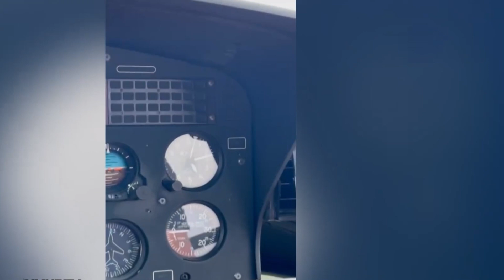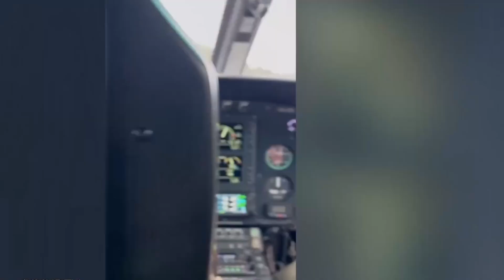អាកាសយានិកទី២ ត្រូវបានរកឃើញចម្ងាយជាង២០០ម៉ែត្រពីទីតាំងធ្លាក់ឧទ្ធម្ភាចក្រ!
I will upload the best videos new Youtube update.
Thank you to all of you for watching my channels videos. Thank!
សូមអរគុណអ្នកទាំងអស់គ្នាដែលបានមើលវីដេអូឆានែលរបស់ខ្ញុំ។ សូមអរគុណ!
ឆានែលនេះគឺធ្វើឡើងសម្រាប់គោលបំណងកំសាន្តតែប៉ុណ្ណោះហើយនេះគឺជាប៉ុស្តិ៍ដែលផ្សព្វផ្សាយបទចម្រៀងថ្មីៗ និង រឿងល្បីៗជាដើម។ យើងនឹងធ្វើបទជាបន្តបន្ទាប់បើសិនជាអ្នកនៅតែបន្តការគាំទ្រប៉ុស្តិ៍របស់ខ្ញំុទៀត។ អរគុណចំពោះការគាំទ្រ!
យើងខ្ញុំសូមអភ័យទោសដល់ម្ចាស់ផលិតកម្មធំៗ និងម្ចាស់បទ Original Song ផង ដែលខ្ញុំបានយកបទចំរៀង មកចែករលែកឲ្យ ប្រជាជនខ្មែរបានមើល និងស្ដាប់កម្សាន្ត បើសិនជាម្ចាសផលិកកម្ម ឬ ម្ចាស់បទមិនពេញចិត្ត សូមជួយ​ Comment ខាងក្រោមវីដេអូនេះ យើងខ្ញុំនិង លុបចេញវិញភ្លាមៗ។
                                                                    សូមមេតាដល់ខ្ញុំផងដោយក្ដីអនុគ្រោះ៕